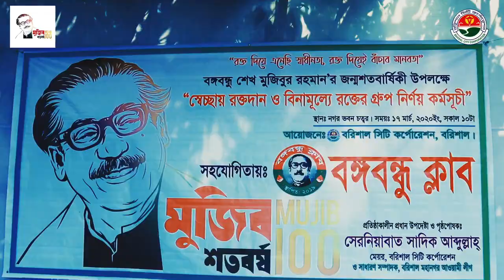Mujib Borsho Celebration | Mujib100 | 2020 | Barishal City Corporation | Serniabat Sadiq Abdullah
Barishal City Corporation Mujib Borsho Celebration 2020 | Mujib100
Barishal City Corporation Mayor Serniabat Sadiq Abdullah

SONG: JAGO MUJIB
SINGER: JOHAN & SHUVO
GUITARIST: JOHAN
DRUMMER: AMZAD
BASSIST: PAVEL